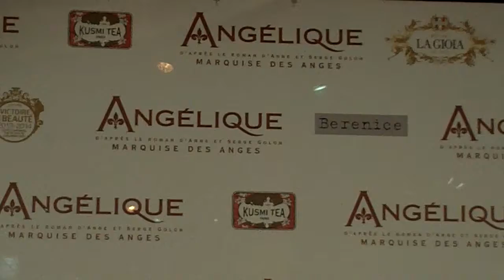NORA ARNEZEDER à l'avant première de Angélique à Paris le 16 décembre 2013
NORA ARNEZEDER à l'avant première de Angélique à Paris le 16 décembre 2013 au Gaumont Opéra Capucines vers 20h30.